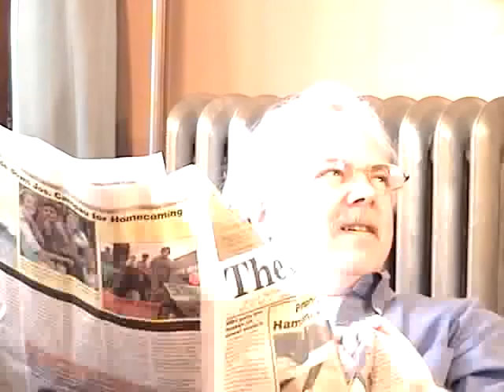The Hungarian Student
Leány, a girl who is taking Hungarian lessons, practices by singing a folk song.

Leány. Andrea Salamon
Bothered Guy. Gary Freeman
Auntie. Karen Majewski

Camera. Jm Mackey, Matt Feazell
Lights...George Mcvey
Sound. Kal El

A No Fun Fylms production

This movie was adapted from a comic strip I drew back in '01. The original is on line at my web site.